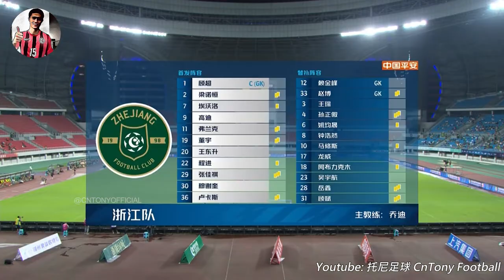梁諾恆 vs 河北隊｜28/8/2022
Leung Nok Hang vs Hebei｜28/8/2022

我們至力為香港，建立健康快樂的平台。
如有興趣入會，請瀏覧官方網站，謝謝。